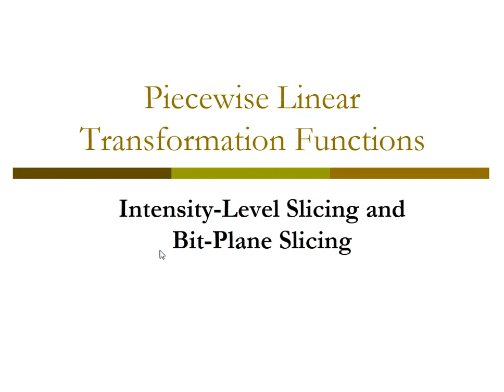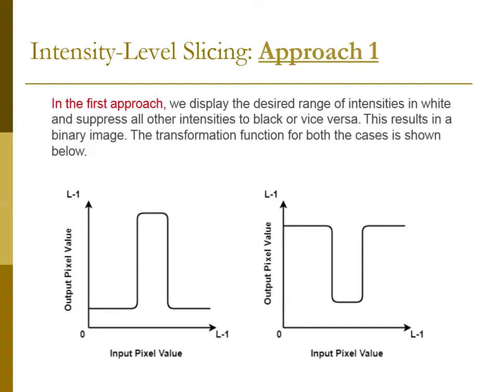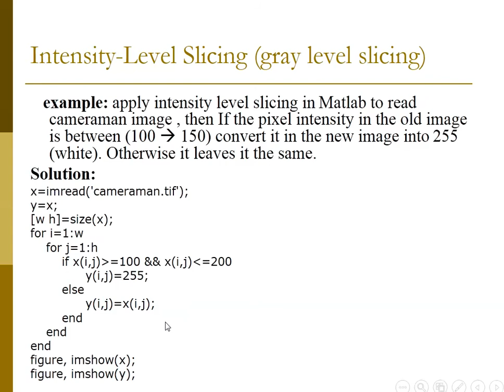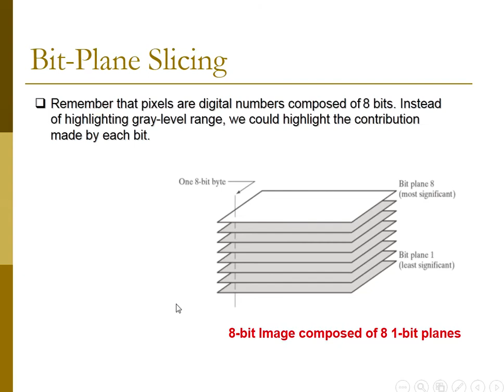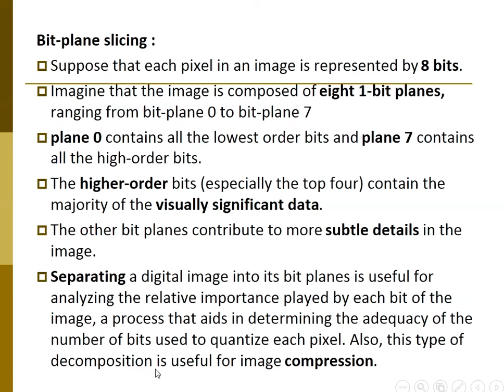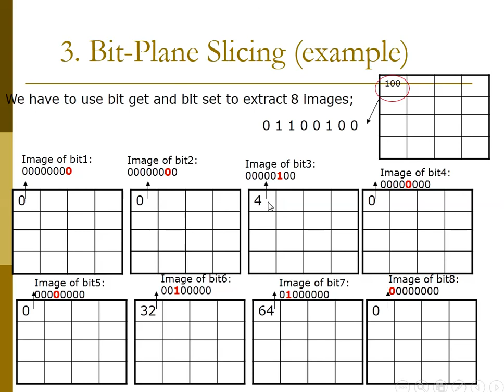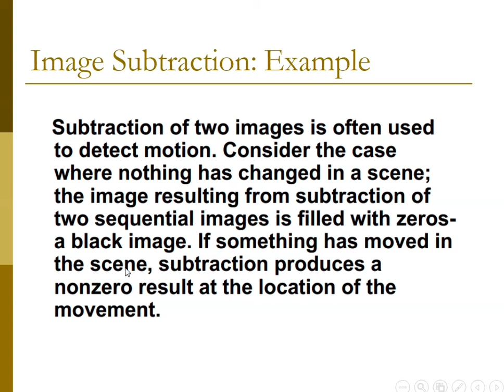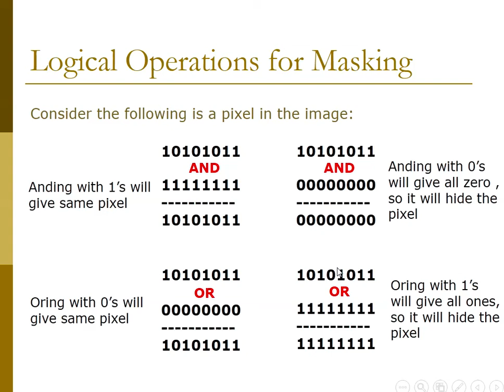Chapter 3 Slicing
Gray-level slicing
Bit-plane slicing
Arithmetic and logical operation
Dr. Huda Karajeh
The University of Jordan